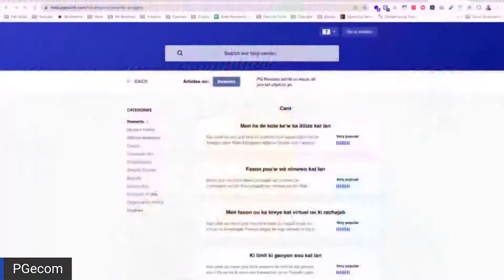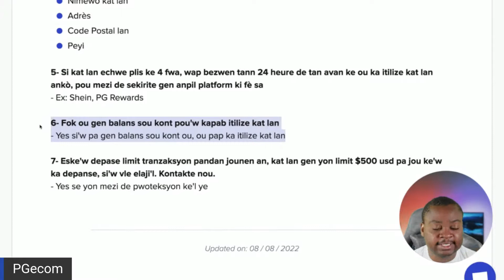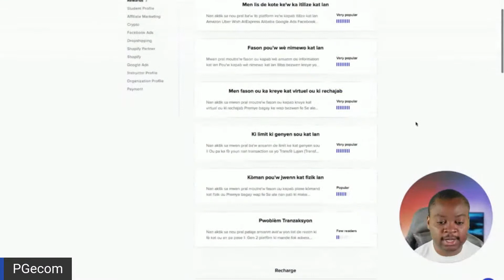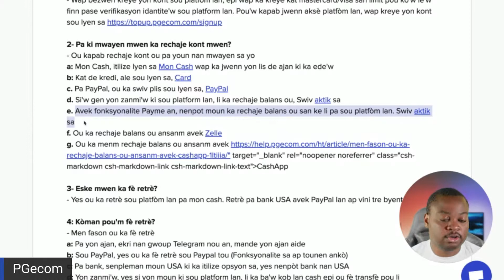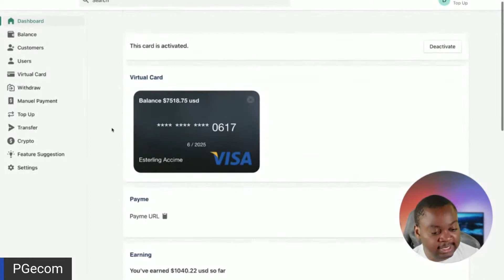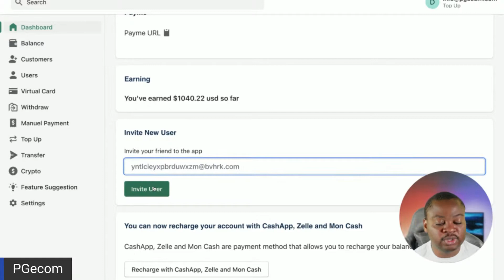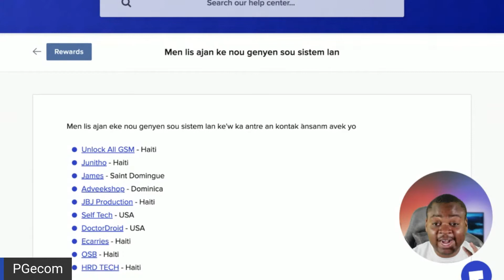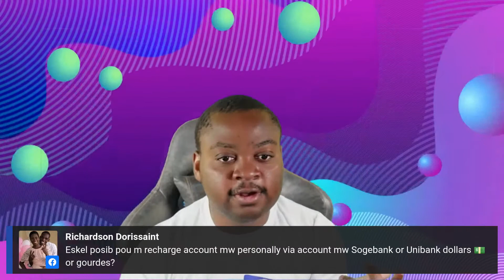Ou te ap tann fonksyonalite Affiliate lan?